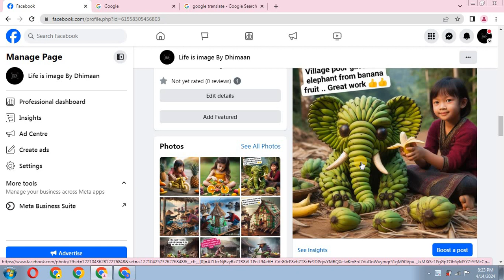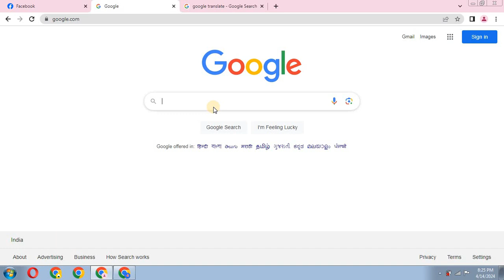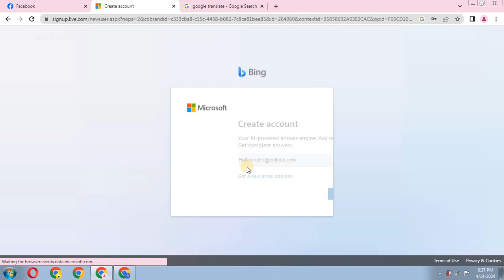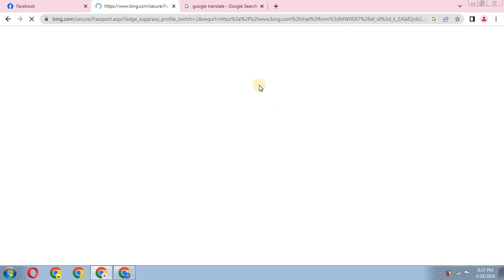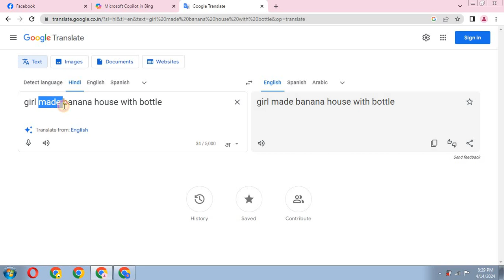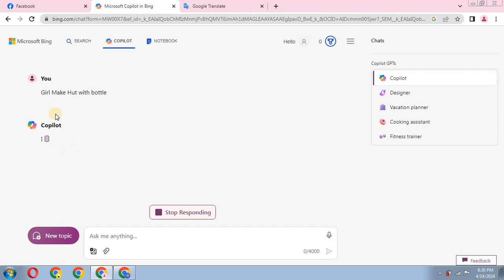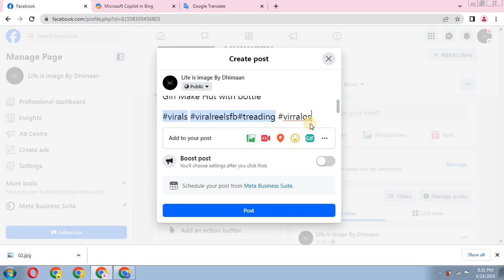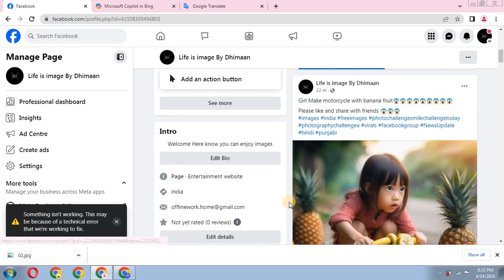Facebook ai photo trend फोटो ऐसे बनाकर करदो Upload फिर कमाओ लाखों facebook trending image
facebook ai photo trend
facebook ai creates own language
conversation
facebook ai video monetization
facebook ai profile picture
facebook ai image
facebook ai image generator
facebook ai avatar
facebook ai chatbots talking to each
facebook ai photo
facebook ai photo editor
facebook ai photo
facebook ai photo generator
facebook ai image
facebook ai pictures
fb ai pic
facebook viral ai photo editing
facebook viral ai photo
facebook trending photo editing
facebook trending photo post
facebook trending photo video editing
fb trending photo editing app
trending facebook photo lab
facebook trending image
fb trending ai photo
trending facebook cover photo editing
facebook page par photo viral kaise kare
facebook par image upload karke paise kaise kamaye
facebook trending image,
how to generate ai avtar photo,

Thanks